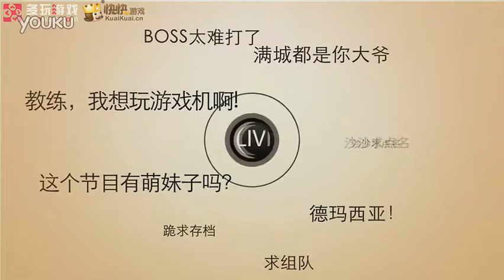游戏有没有 108~112一周合集 05-08.flv